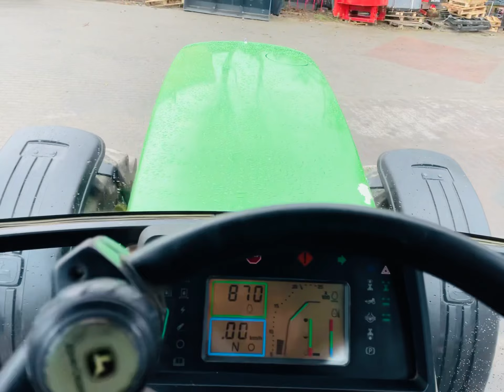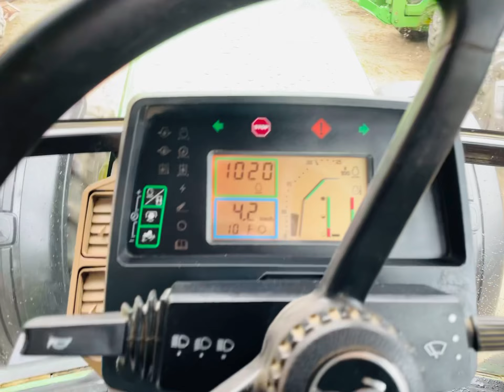JOHN DEERE 7710, 175KM, 8134 cm3, 2001r, 7600 MOTOGODZIN!!! For sale, review, prezentacja *PESTROL*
Bardzo ładny John Deere 7710, świeżo sprowadzony. Mega zadbany cały w oryginale tylko 7600 motogodzin.